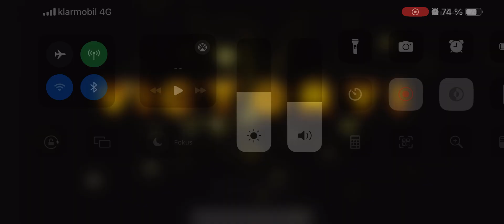Neo Monsters PvP - AKT Rematch!